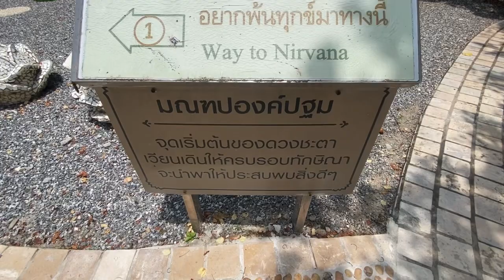วัดสุดอลังการ…วัดทุ่งเศรษฐี จ.ขอนแก่น EP:2[หมูน้อยบ้านแพง Channel]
วัดสุดอลังการ…วัดทุ่งเศรษฐี จ.ขอนแก่น [หมูน้อยบ้านแพง Channel]

ข้อมูลติดต่อ
Line : pp..456